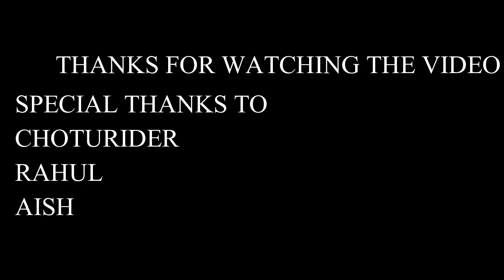Reasons to buy yamaha R15V3 over yamaha MT-15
Hey, guys, this is Vinny (v3 motorrad) & thank you for taking out time to watch my video. Do "LIKE" the video if you enjoyed watching or Do "COMMENT" if you want to Suggest something or Appreciate my efforts.